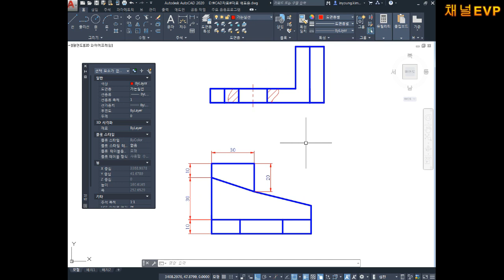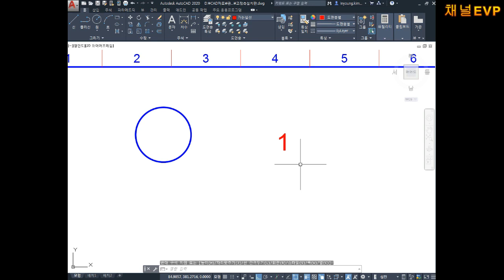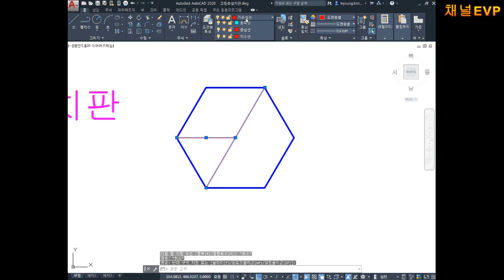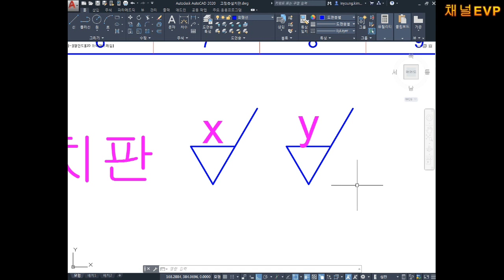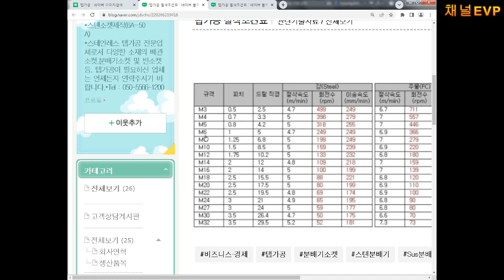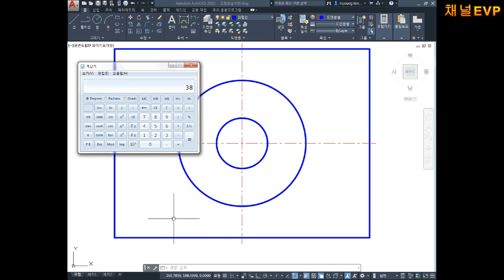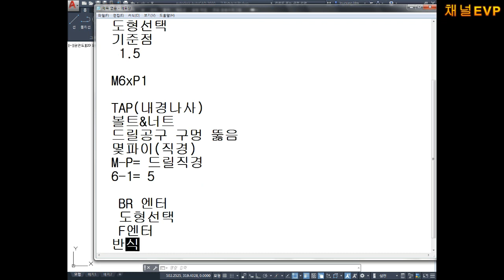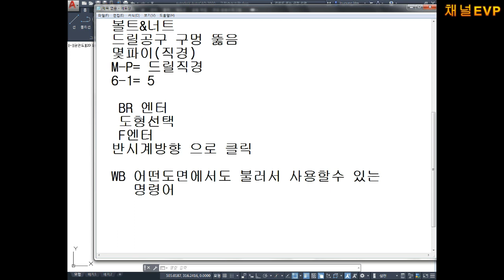사출금형 2D도면작성 교육영상 43부 지도교수 채널EVP